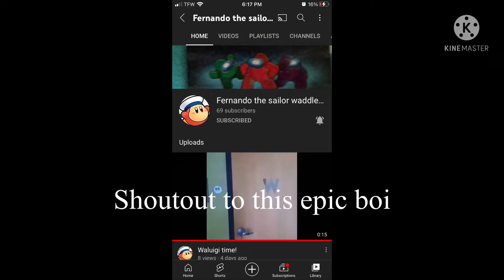Shoutout to Fernando the sailor Waddle Dee